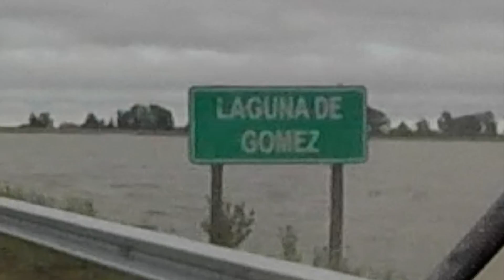Chacabuco - PBA - Vedia - PBA (RN7)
Chacabuco - PBA - Vedia - PBA

RN-7

Citroen C4